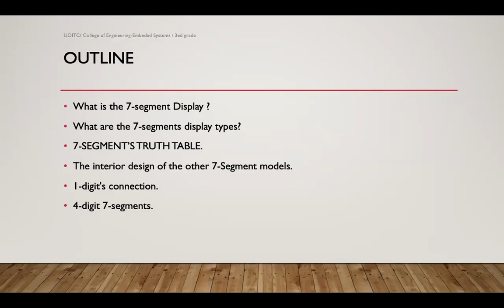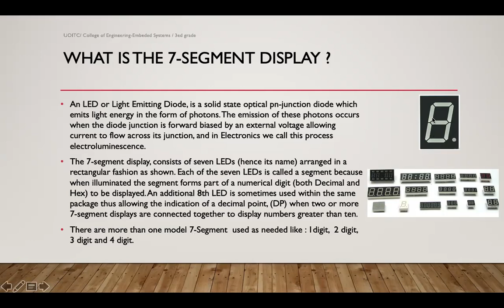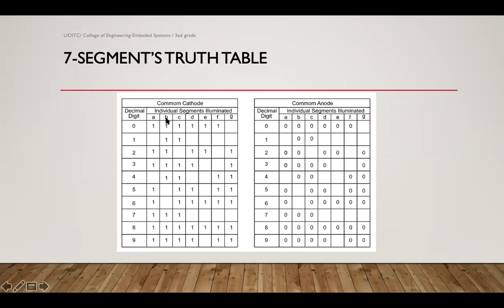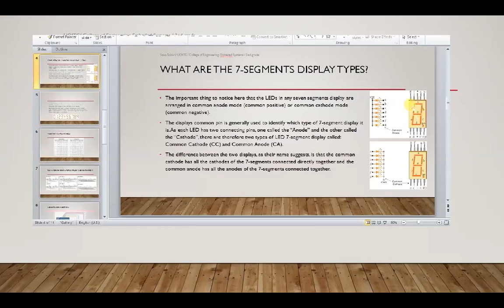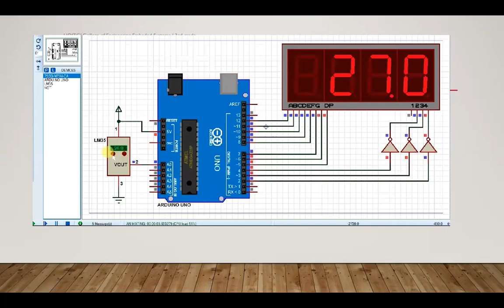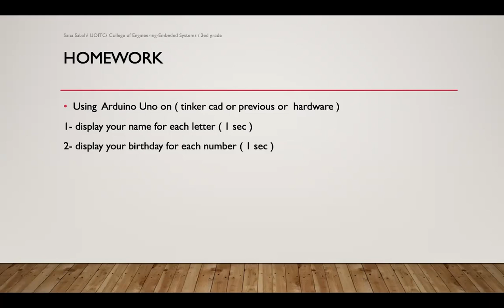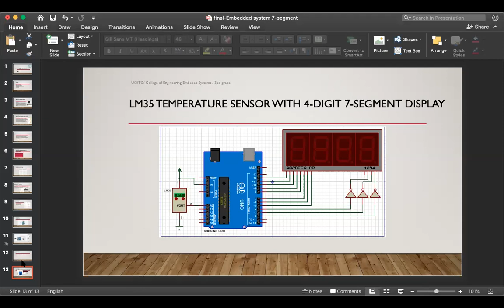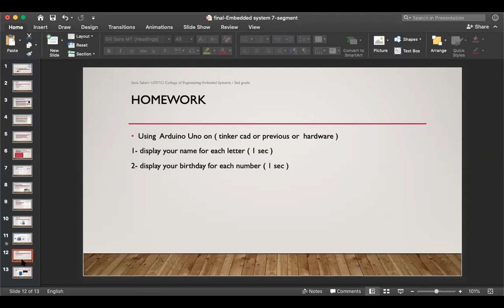10- MTE/Third Grade/Second Semester/Embedded Systems II/ Lec 5 /7-Segment with Arduino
this lecture explains the details of 7-Segment connected with   Arduino